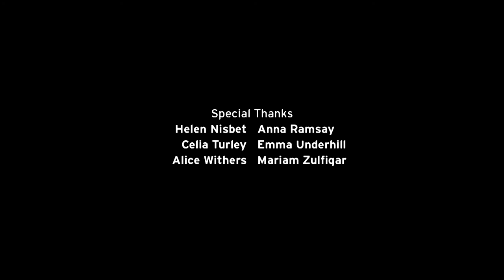On the Bench (Episode 1) by Harry Meadley | Featuring David McLeavy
“I can't repay my mortgage in kind.”

David McLeavy is an artist, curator and writer who lives and works in Sheffield. He is currently the Director of Bloc Projects, Sheffield, the founder and editor of YAC | Young Artists in Conversation and is a partner of the sports clothing brand Curbar Cycling.